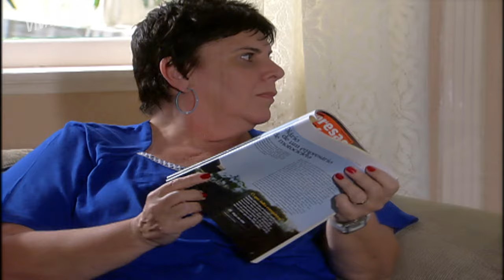RICARDO DIZ QUE É IMPOSSÍVEL SE APAIXONAR POR VIVIANE| ESCRITO NAS ESTRELAS | CAPÍTULO 88 | VIVA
Quem aí shippa Ricardo e Viviane? Vicente também já consegue ver os dois como casal, mas parece que Ricardo não acredita nessa hipótese! 🤭